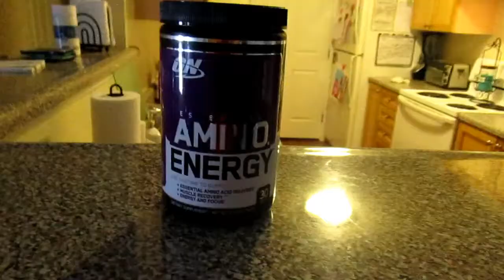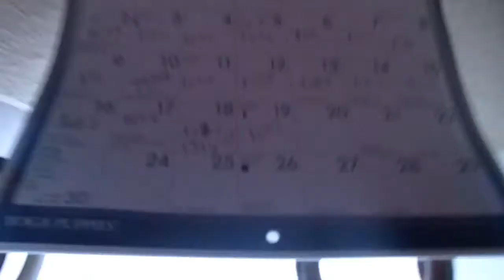WILLIAM GARCIA WGv2 postive mind works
stay positive always think ahead on what you want to accomplish then take action